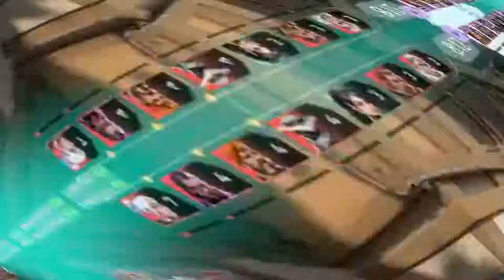VALORANT HIGHLIGHT || JERRY ISLIVE || HUM ABHI NOOB HAI || NALLA AIM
Hii Guys hope you are enjoying the video.

 * PC SPECIFICATION :-
Motherboard   = GIGABYTE A320M-H
Storage            = M.2 120GB | HDD: 500 GB - WD BLUE |
Monitor            = AOC LED 24"
Mouse              = i-Ball
Headphone     = boAt BassHeads 100 Wired Headset  (Black, Wired in the ear

Note: This Community/Live stream & Video is Family-Friendly.

pushpin ★★ Rules of Chat ★★ pushpin

►Respect Moderators.
►Don' t let anyone spoil your fun in chat and help in keeping the chat  clean by reporting spammers/abusive trollsWELCOME TO OUR CHANNEL "JerryIsLive"

 * PC SPECIFICATION :-
Motherboard   = GIGABYTE A320M-H
Mouse/
Keyboard         = i-Ball

►Respect Moderators.